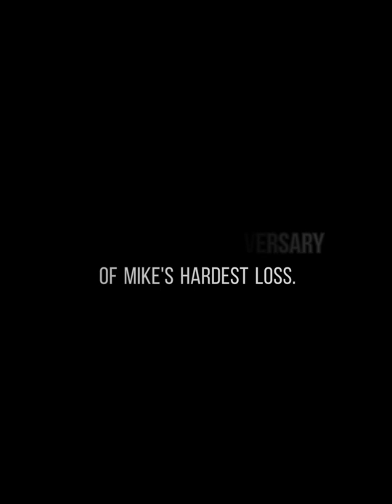The loss heard around the world 😪. Baker Lake Sockeye 2021. Special 1 year anniversary edition.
7/17/22 marks the one year anniversary of the great "shake-off" of 2021. It also highlights the day I came home with more fish than Mike. Never forget this day ladies and gentlemen. Never Forget! 🤣